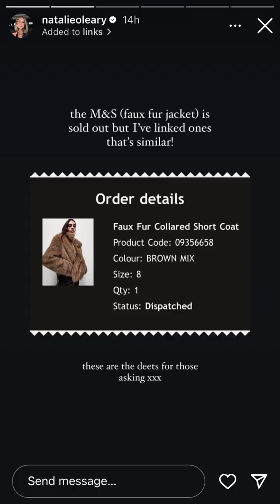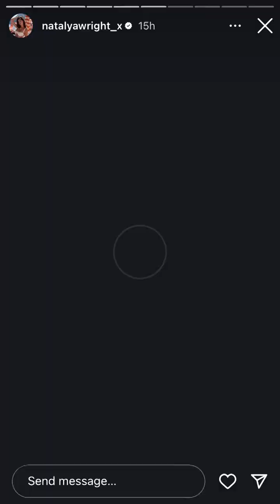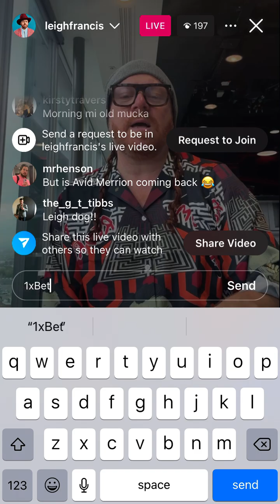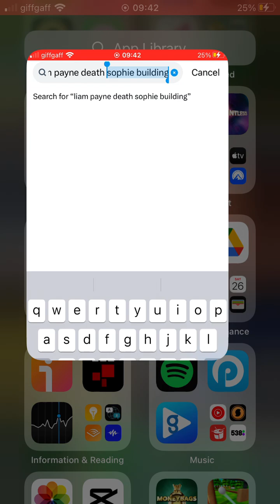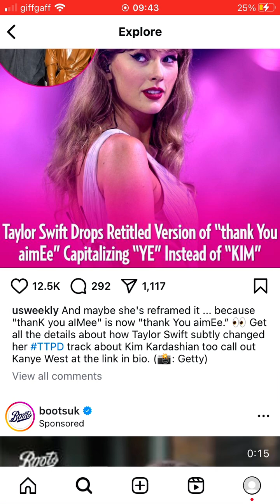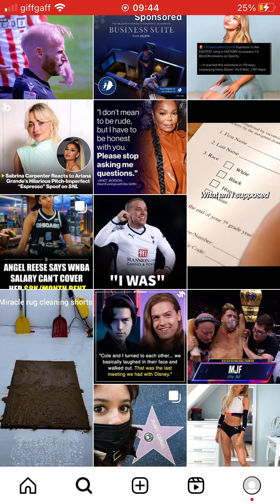Video Mix 16